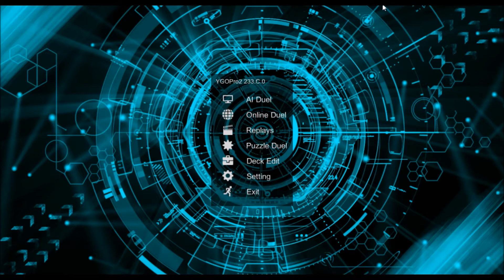Red-Eyes Nest - Deck Profile: Supreme King Z-ARC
Welcome to the world of the Supreme King's...

Comment and click that Like button... it always helps.